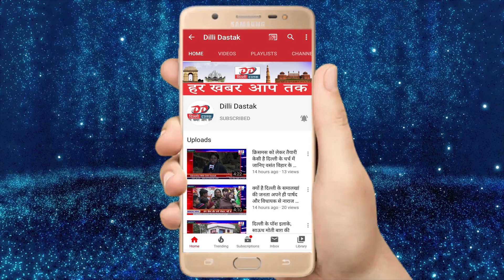Bigg Boss 13: आसिम और सिद्धार्थ फिर भड़के घरवालों के सामने, जूते उतार कर की ये बद्तमीजी